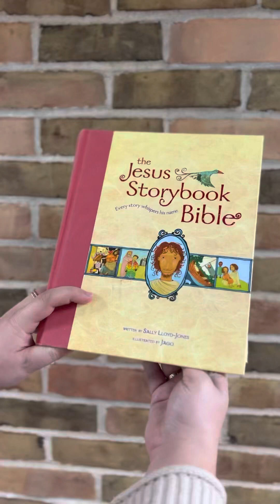The Forgiving Prince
Day 9 of Advent readings!

The corresponding reading for adults is Genesis 37-46.

After you watch or read, think through or talk through these questions either by yourself or with your family! They are targeted at a level for school aged children.

How did Joseph’s brothers feel about him being the favorite?
How did they feel when they met Joseph in Egypt?
How do you think Joseph felt when he saw his brothers again?

All readings are taken from the Jesus Storybook Bible written by Sally Lloyd-Jones and illustrated by Jago. Questions are adapted from the JSB Reading Plan created by Trinity Presbyterian Church.